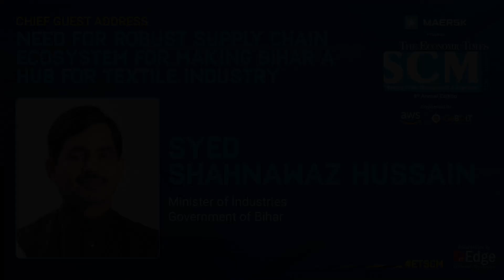ETSCM | Need for robust supply chain ecosystem for making Bihar a hub for textile industry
Chief Guest Address: Need for robust supply chain ecosystem for making Bihar a hub for textile industry

Speaker:
Syed Shahnawaz Hussain, Minister of Industries, Government of Bihar